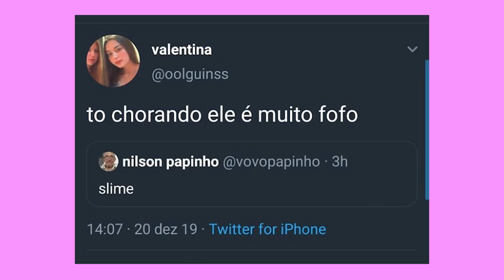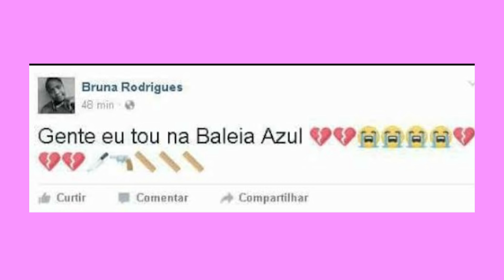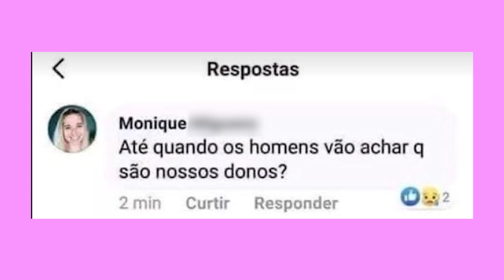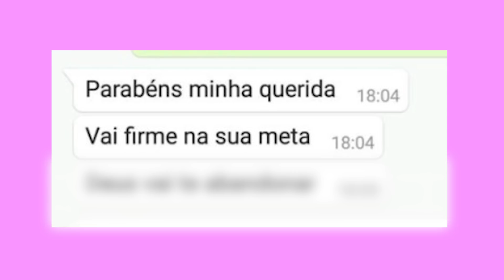grosserias desnecessárias da internet